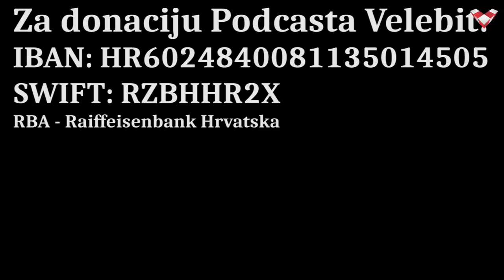PODCAST VELEBIT - Vidović Krišto: Nakon provedene lustracije sve su države imale gospodarski rast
Gost u Podcastu Velebit je novinarka Karolina Vidović Krišto, novoizabrana zastupnica u Hrvatskom državnom Saboru.
Podcast Velebit je prvi nacionalni internetski format koji analizira društvene i političke aktualnosti. Voditelji i urednici emisija su Dražen Stjepandić, Janja Franko, Marijan Križić, Tomislav Sunić i Marko Jurič. Suradnik iz Australije Dinko Dedić. Realizator Boris Beribak.
Dragi prijatelji, ako želite donacijom poduprijeti naš projekt::
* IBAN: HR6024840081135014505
SWIFT: RZBHHR2X, RBA - Raiffeisenbank Hrvatska